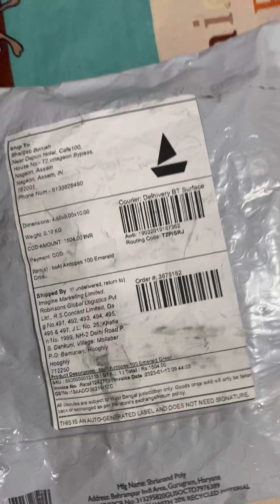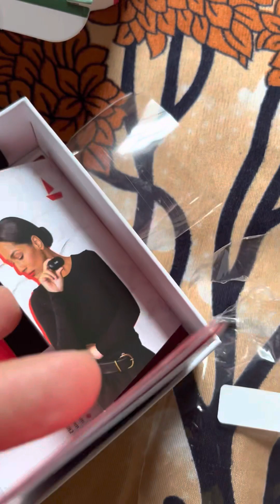Unboxing boAt Airdopes 100 Emerald Green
Unboxing boAt Airdopes 100 … New boAt Airdopes Unboxing … Matching Emerald Green colour with my New iPhone 13 Green Colour

Thanks
Bhargab Boruah 🙏